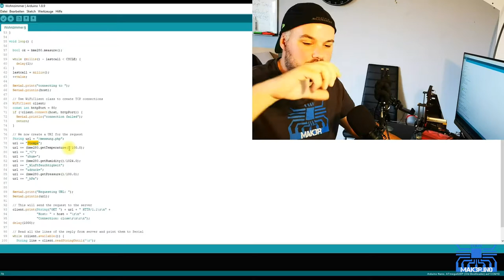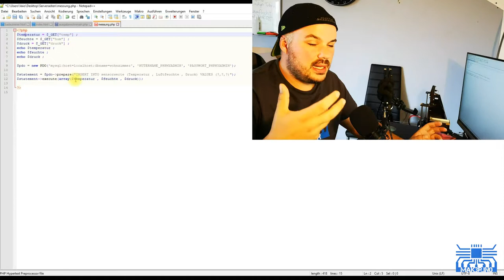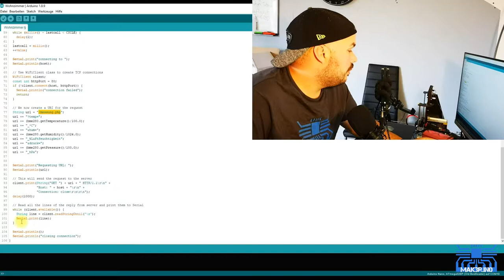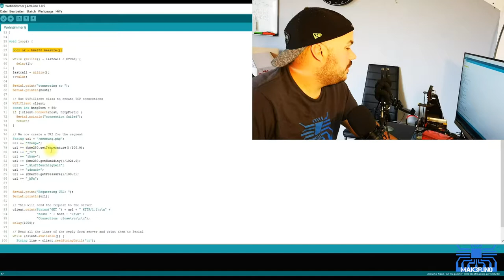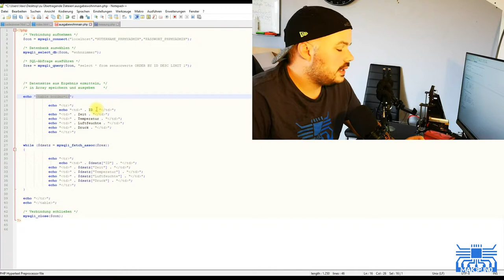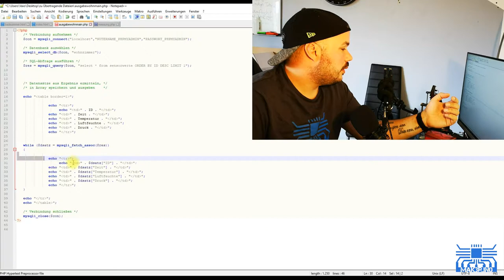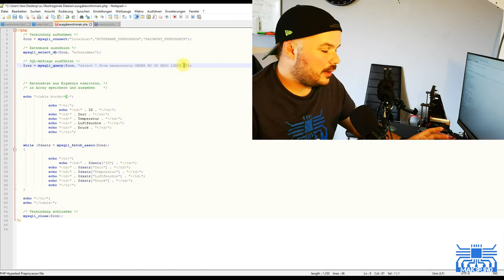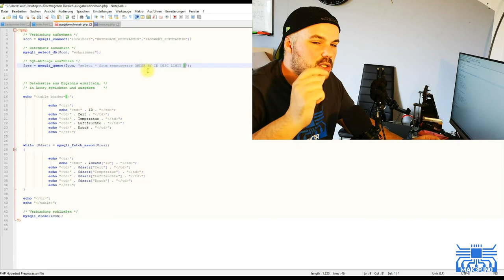NodeMCU Temperaturmessung & Ausgabe auf Website | BMP280, PHP, HTML und Arduinocode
Hier nun die Infos:

Mein Code (ich teile gerne meine Codes mit euch, daher bitte ich euch auch ein kostenloses abbo hier zu lassen. Tut euch nicht weh und hilft mir weiter):

Folgt mir auch auf Facebook wo ich euch schon bald immer mit Infos zu geplanten Videos und anstehenden Terminen versorge:

Falls ihr mich und den Kanal finanziell unterstützen möchtet würde ich mich mega freuen. Dadurch ermöglicht ihr mir, mehr Videos für euch zu machen und diese auch in besserer Qualität. Hier freue ich mich über jeden Betrag. Vielen Dank für eure Hilfe Leute.
Für alle die mich unterstützen wollen gibt es jetzt den Merch-Shop auf Spreadshirt. Hier werde ich an jedem Verkauf beteiligt und ihr habt mein Logo auf eurer Kleidung. Schaut doch einfach mal rein, vielleicht findet ihr etwas Passendes.

*Werbung